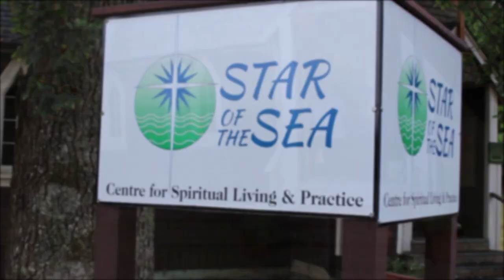Living the Vision: Star of the Sea Centre for Spiritual Living and Practice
Throughout the diocese, parishes and individuals are discovering how our shared vision is being lived out in their communities and excitement is building as new initiatives, inspired by a commitment to Renewed Hearts, Renewed Spirits and Renewed People are bringing the gospel, in new ways, to people of these islands and inlets.

With labyrinths, centres for spiritual renewal, seniors' programs, children's camps, lay education programs, online communications strategies and pastoral care initiatives, we are building up and reaching out.

In 2017, the Parish of Salt Spring opened the Star of the Sea Centre for Spiritual Renewal and Practice and it is the focus of the first in our "Living the Vision" series.